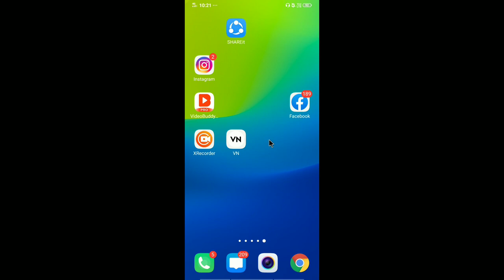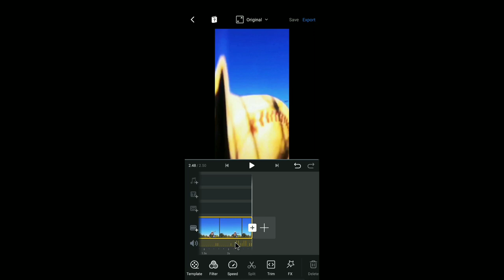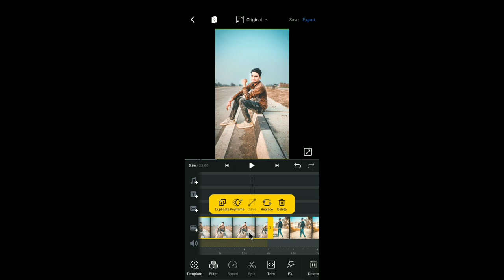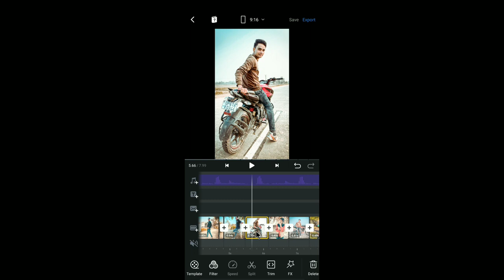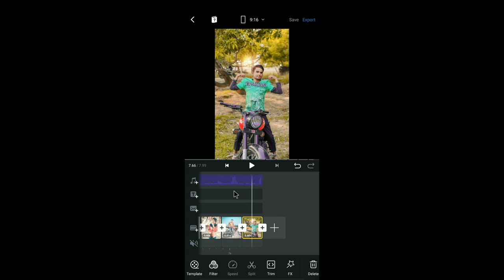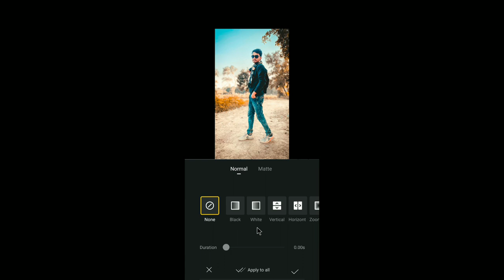Baseball Ball Shot Photo To Video Editing In Reels | Instagram Reels Viral Baseball Video Editing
✍️ Welcome back to another video . Dosto aaj ke video me aap sabhi ko sikhane wala hu ki baseball wali video kaise banaye jo ki abhi reels par bahut hi teji se viral ho rahi hai . I hope ki video last tak dekh lete hai to sikh jayenge

Your Queries.
baseball reels instagram,
instagram reels,
baseball photo video editing,
baseball ball shot photo to video editing,
reels new viral video,
baseball video edit app,
reels new trending video,
instagram reels new trend,
baseball video edit download,instagram